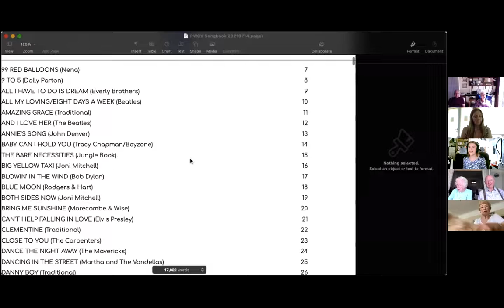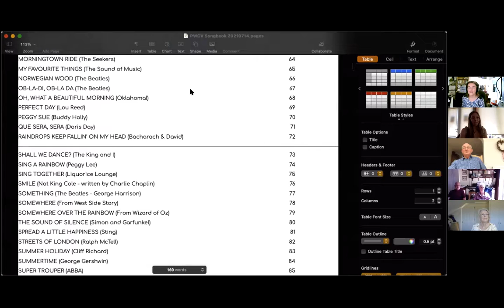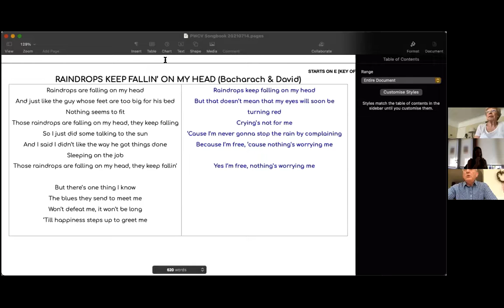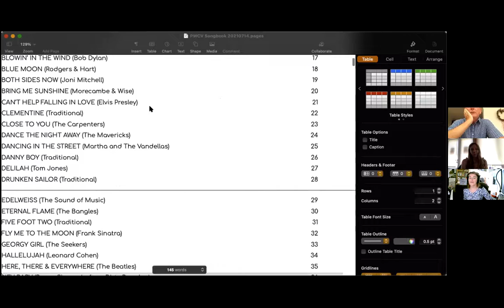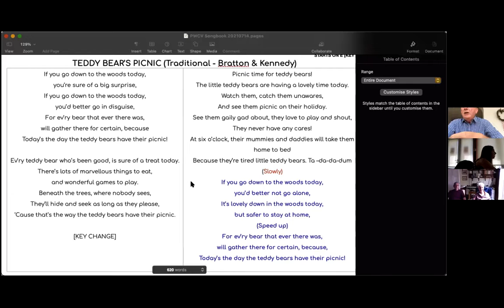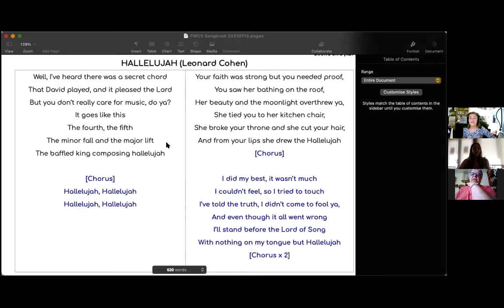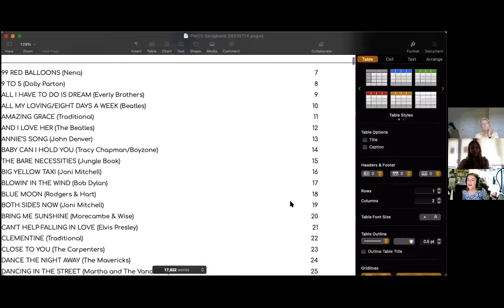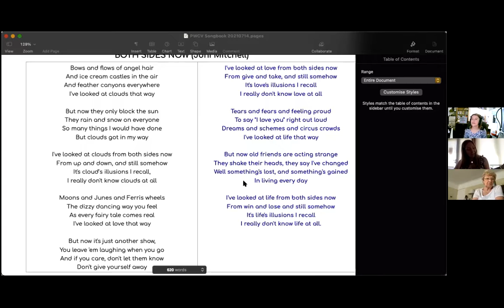Hospice in the Weald Online Choir: Week 21